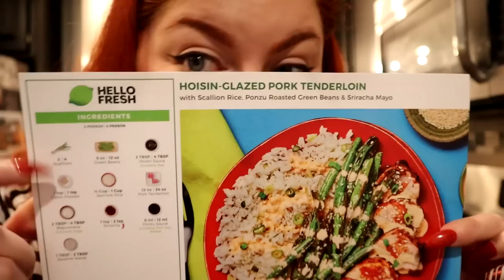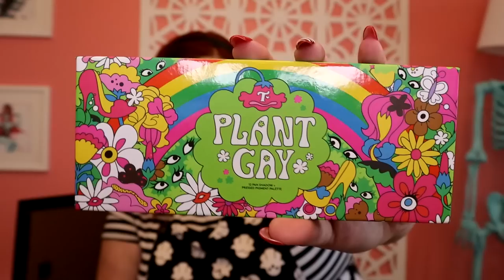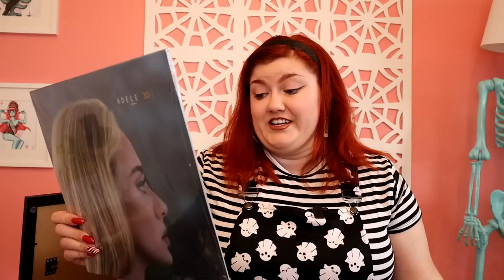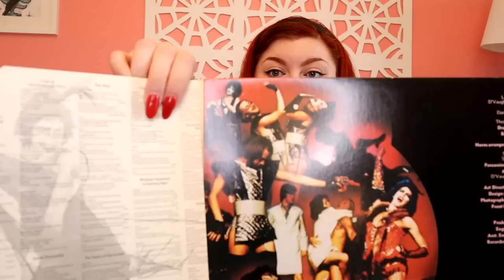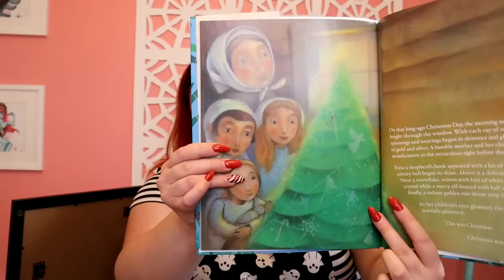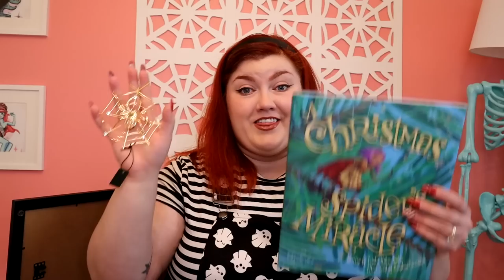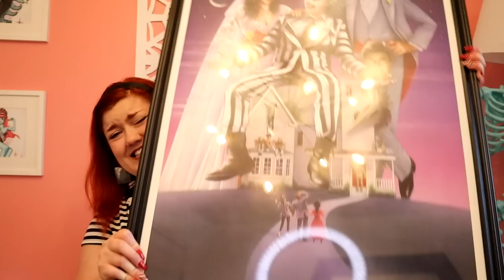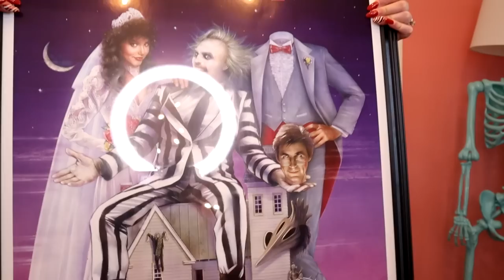WHAT I GOT FOR CHRISTMAS 2021! | Vintage Barbie, Drag Makeup, and GIANT Beetlejuice?!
Hello glamour ghouls! Today I am showing you all the wonderful campy, kooky, glamorous, and of course SPOOKY gifts I got for Christmas! From vintage Barbie travel cases to GIANT Beetlejuice posters, it was a really magnificent Christmas! I hope you all are having a lovey holiday season, I will see you in the new year!

Rode Wireless GO Mic
A Christmas Spider’s Miracle Book
Spiderweb Ornament
Beetle VW Cookie Cutter
Adele 30 Vinyl Record

My Video Equipment:
My Camera

There is no additional charge to you! They are provided for your convenience and link to the products mentioned in this video. Thank you for supporting my channel so I can continue to provide free content each week!